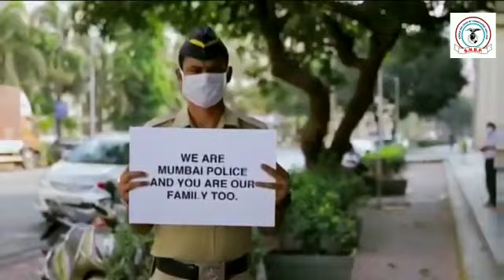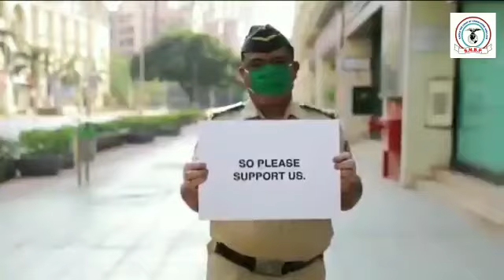Phir Jeet Jayegaa India - Great message shared by the staff of SNBP International School -Morwadi